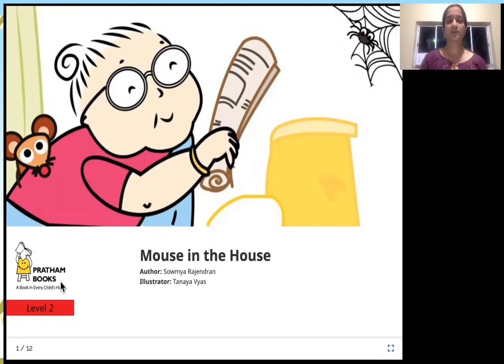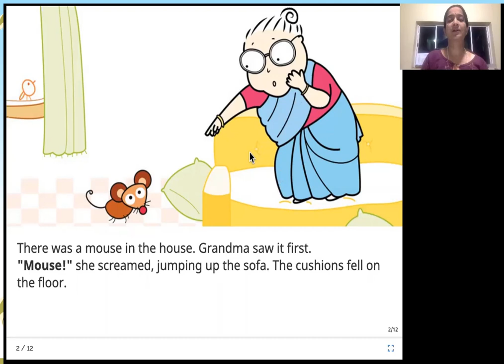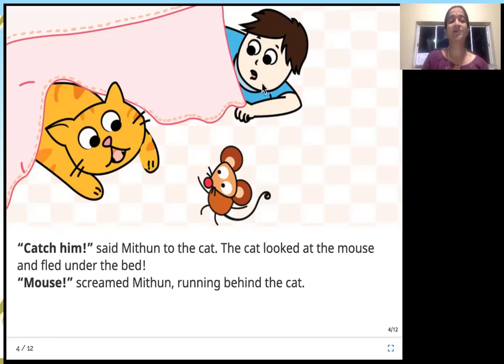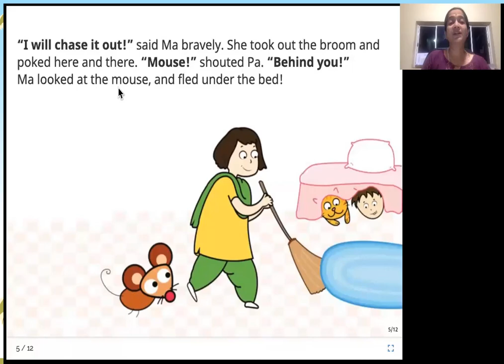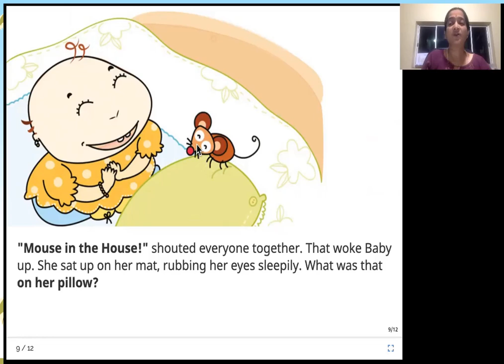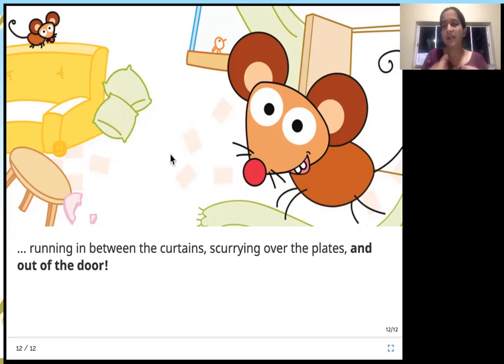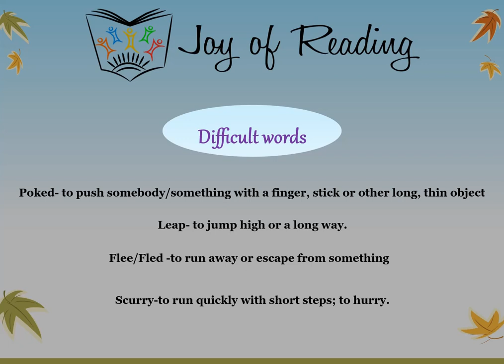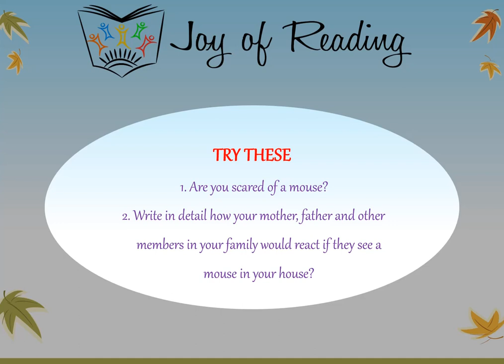Mouse in the House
Level : Red
Author: Sowmya Rajendran
Illustrator: Tanaya Vyas
Publisher : Pratham Books